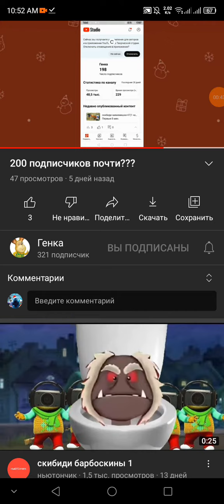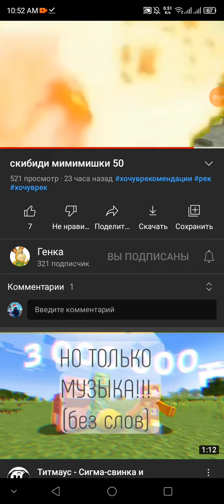рекция на Генка